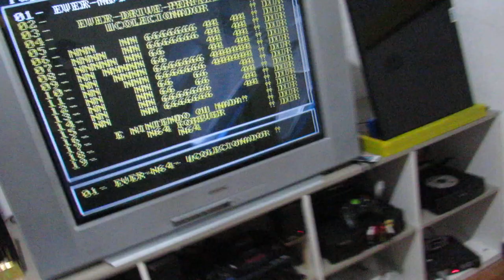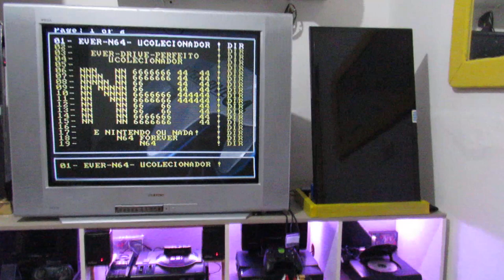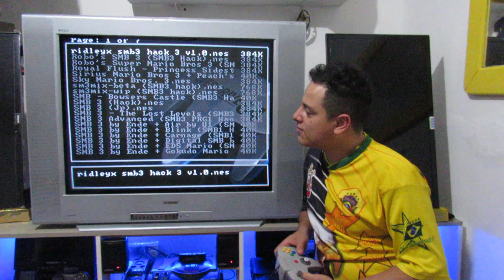Jogando Video Game Normalmente Como Pessoas Comuns 25 ! HACK DE NINTENDININHO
INFORMAÇÕES ABAIXO :
YouTube Canal: UColecionador !